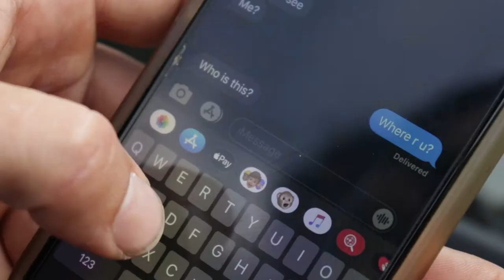You Gotta Be Kirsten'ing Me? - Controversy on Goose's Bingo Tour?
Fans of the band were BLOWN away by Goose's random sets from their smash hit, "Bingo Tour" but were they really thaaat random?? QN3 investigates.